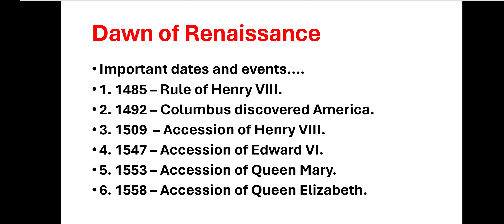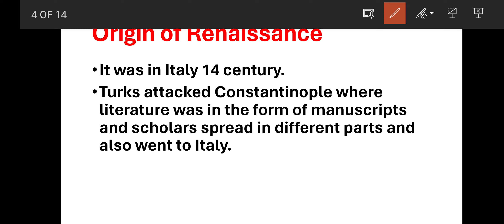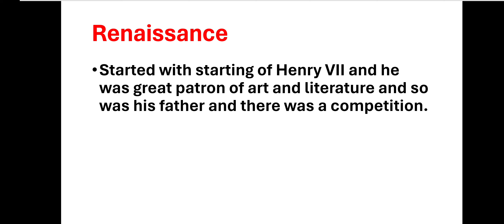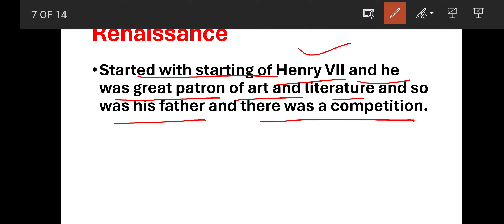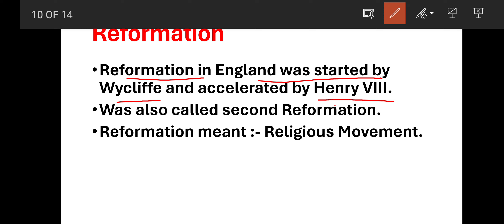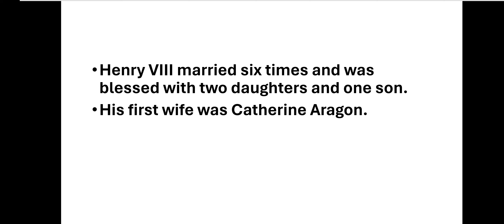The Renaissance Period (1550-1660)